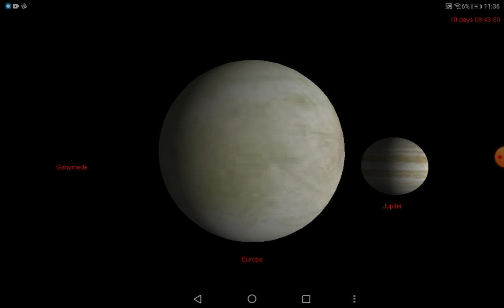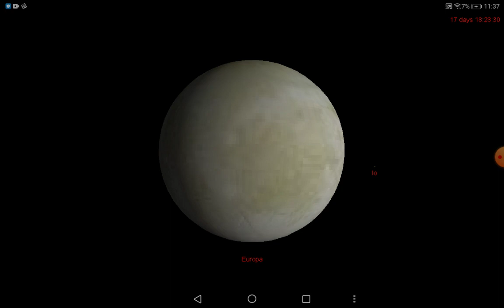Europa voyager audio log